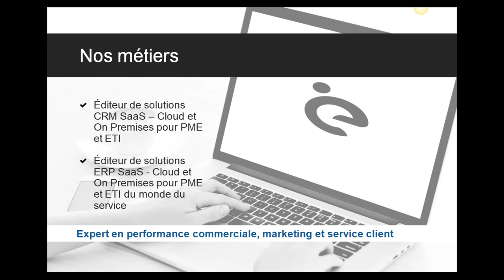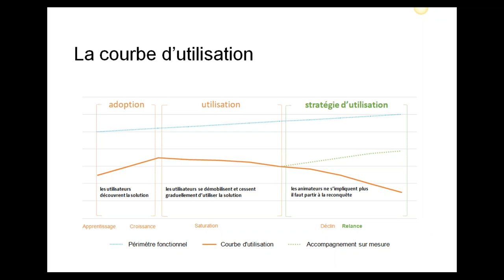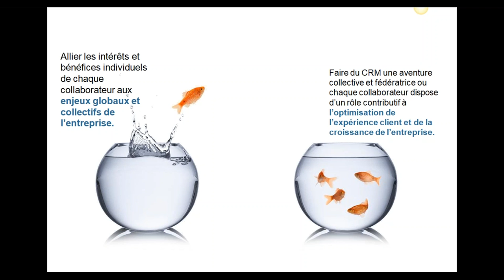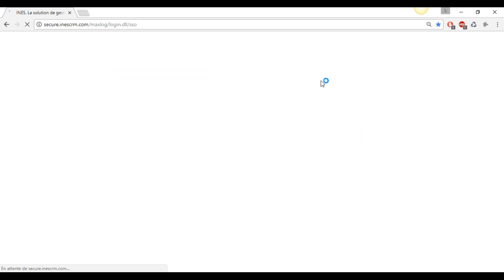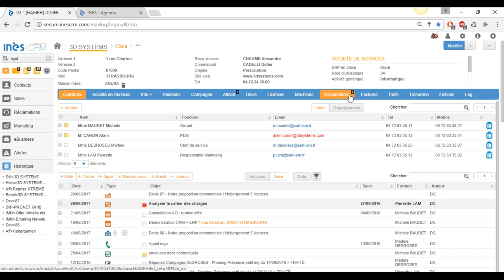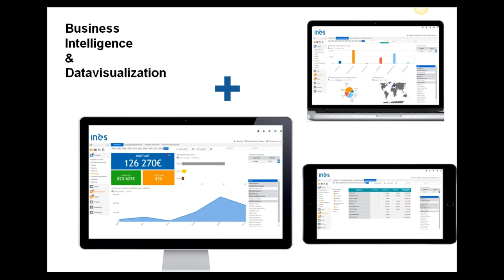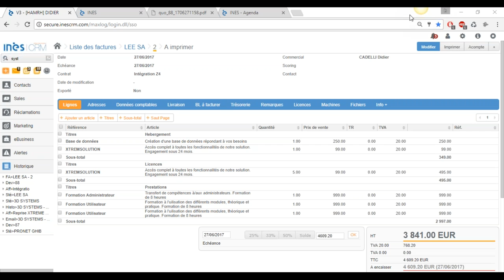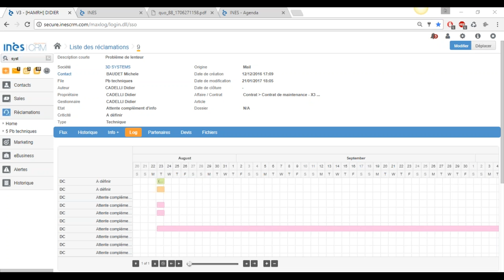Challengez votre CRM !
Votre entreprise est certainement déjà équipée d’une solution CRM et comme beaucoup de managers, vous constatez que vos collaborateurs utilisent moins de 30 % de ses capacités. Vous payez donc une solution qui ne vous livre aucun retour sur investissement. Prenez 30 minutes pour challenger votre logiciel CRM avec INES, leader français.